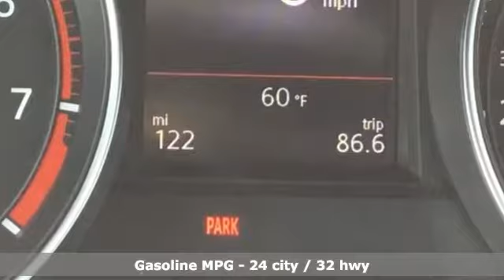New 2019 Volkswagen Golf GTI Fayetteville NC Fort Bragg, NC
Year: 2019
Make: Volkswagen
Model: Golf GTI
Trim: SE
Engine: 4 Cyl - 2.0 L
Transmission: Manual
Color: Deep Black Pearl
Interior: Titan Black w/Red Stitch
Stock #: V16404
VIN: 3VW5T7AU0KM001847
divDrivers wanted/div

The staff of Valley Auto World VW know and understand the importance of giving our customers exactly what they want and providing nothing less. With over 18 years of combined automotive experience we know how to provide unparalleled service. We'll be with you every step of the way, from exploring your needs and wants, scheduling your routine maintenance and there when you're ready for your next Volkswagen. Let us use our talents to help you find the vehicle that's right for you at exactly the right price.